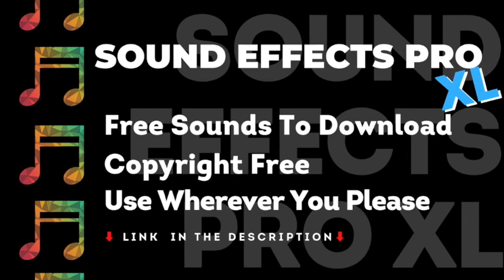Christmas Tree Music, Christmas Sound Effects - No Copyright, Sound Effects Pro, Royalty Free Sounds